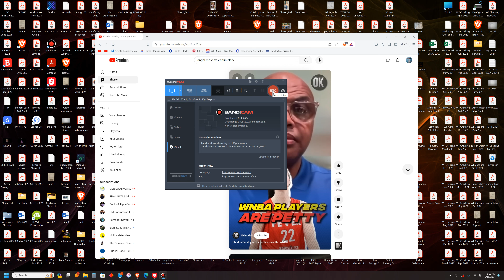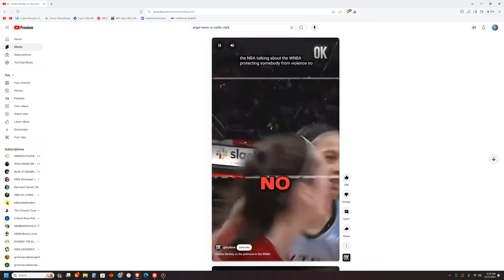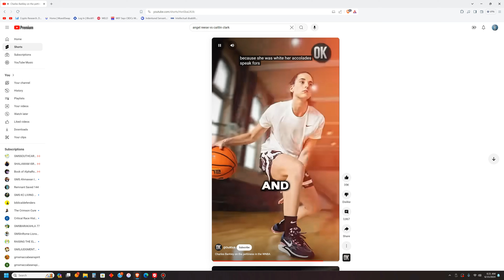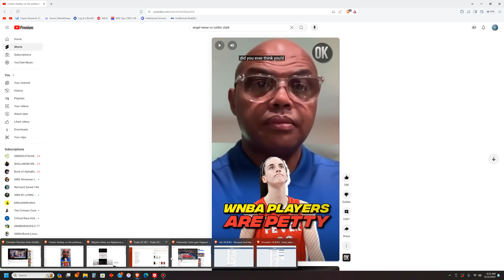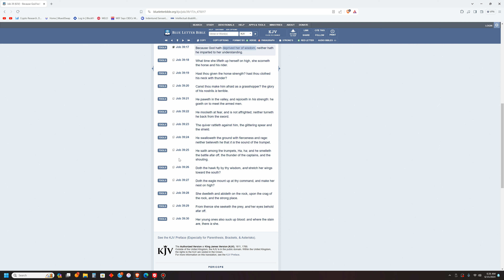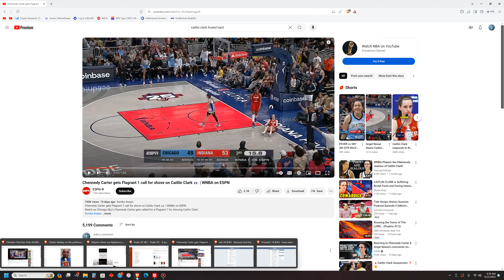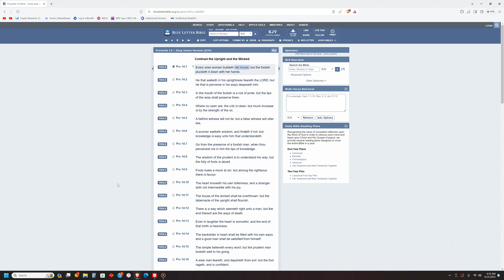Eves are SELF-DESTRUCTIVE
Proverbs 14:1 "Every wise woman buildeth her house: but the foolish plucketh it down with her hands."